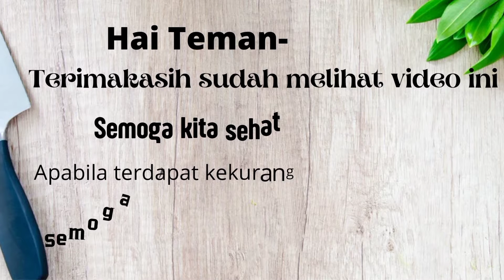Anak di sisain satu doang || Papa nya paling banyak makan || PANCAKE GURIH MANIS KRESS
Assalamualaikum
Hai teman- teman semua
terimakasih sudah mampir ke video ini

siapa sih yg tidak suka pancake
makanan lezat penuh gizi
berikut bahan :
300 ml             Susu cair UHT
200 g/14 sdm Tepung terigu protein sedang
1 sdm               Gula pasir
2 bh                  Telur ayam
2 sdm               Mentega (Di lelehkan)
2 sdt                 Baking powder
1/2 sdt             Garam
kalau perlu pakai unsalt butter untuk oles wajan (aku tidak pakai karna pakai pan
antilengket)

Topping sesuai selera :
Cream chesse
Potongan kacang almond
Choco chip

selengkapnya cek di video